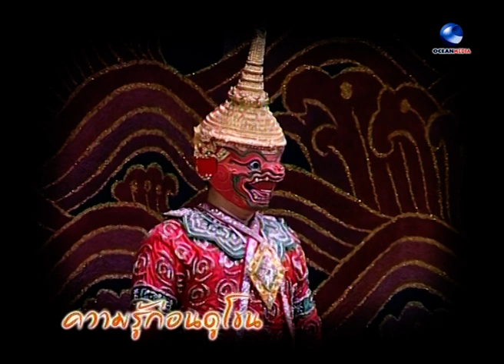โขน ท้าวมหาชมพูผู้ทรนง : ปกรณ์ พรพิสุทธิ์ | Khon, masked dance drama in Thailand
โขน ท้าวมหาชมพูผู้ทรนง : Khon, masked dance drama in Thailand
บันทึกการแสดง เมื่อ พุทธศักราช 2550  ณ หอประชุมใหญ่ ศูนย์วัฒนธรรมแห่งประเทศไทย
นำแสดง โดย อ.ปกรณ์ พรพิสุทธิ์
พากษ์บทเจรจาโขน - ประสาท ทองอร่าม (ครูมืด)
ขับร้อง - ครูแจ้ง คล้ายสีทอง (ศิลปินแห่งชาติ)

การแสดงประกอบไปด้วย
องค์ที่ ๑ - สุครีพแจ้งสาร
องค์ที่ ๒ - ตลกหน้าม่าน
องค์ที่ ๓ - ท้าวมหาชมพู ออกว่าราชการ
องค์ที่ ๔ - ถวายพลเมืองชมพู